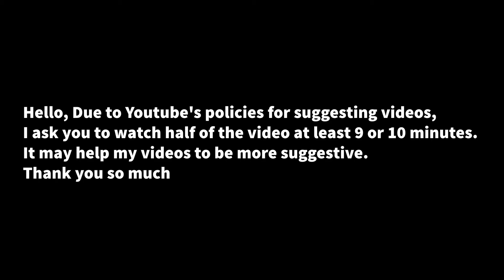Using Conveyor Belt to load & Sell Wheat, Baling Hesston Straw Bales │Lone Oak │FS 19│Timelapse#06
Welcome to the sixth episode in Lone Oak Farm Timelapse. Today i'm going to load wheat in trailers using a Farm King conveyor belt, then i will sell it using PeterBilt 379 Daycab and Kenworth T408 SAR trucks. i will also make straw bales using a Massey Ferguson Hesston MF 1290 big baler.